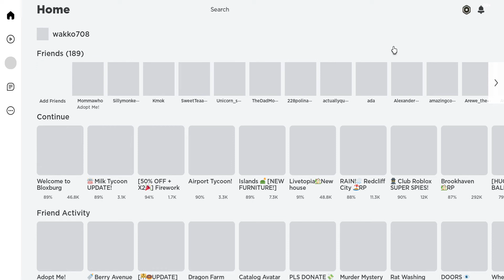Roblox Bloxburg Glitch!